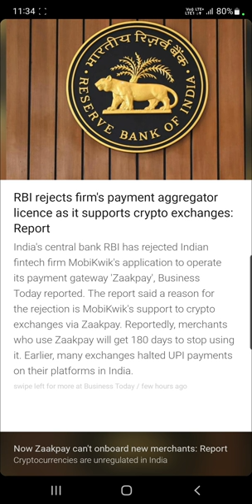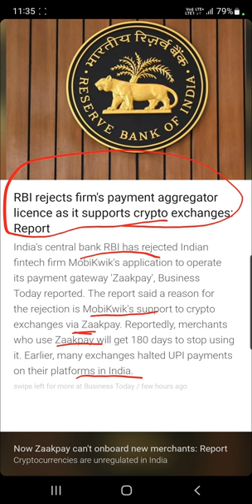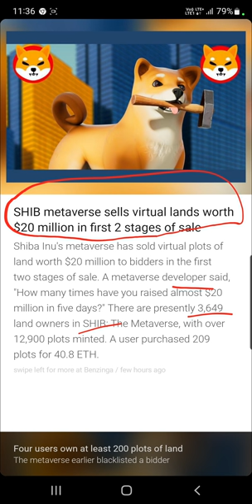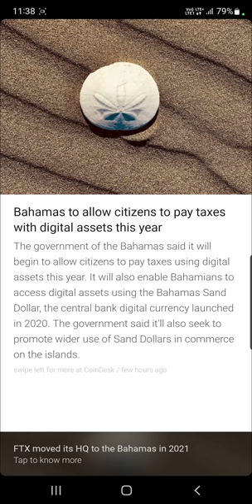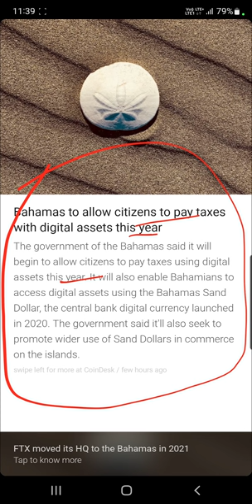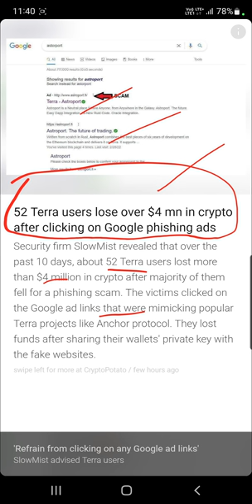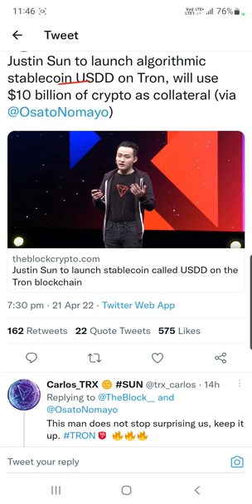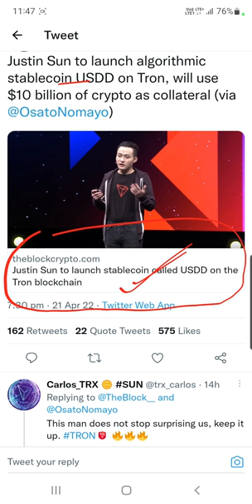RBI Rejects Mobikwik Licence | Buy Lamborghini With Crypto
Hey Everyone

My Equipments

2nd Lens